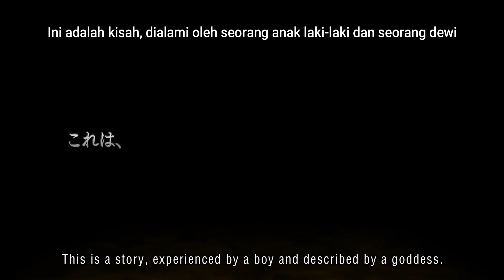『Apakah salah memilih gadis di dungeon 3』Teaser PV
Dijadwalkan untuk mulai siaran dari Juli 2020!

‹Staf›
Asli: Fujino Omori (GA Bunko / SB Creative)
Konsep karakter: Yasuda Suzuhito
Direktur: Hideki Tachibana
Komposisi seri: Hideki Shirane
Desain karakter: Shigeki Kimoto
Direktur Suara: Hitoshi Akitagawa
Artis tema pembuka: Yuka Iguchi
Diproduksi oleh: EGG FIRM / SB Creative
Produksi animasi: J.C.STAFF

‹Cast›
Bell Clanell: Yoshioka Matsuoka
Hestia: Inori Minase
Lirilka Arde: Maaya Uchida
Welf Crozzo: Yoshimasa Hosoya
Yamato Life: Aka @ Chinatsu
Sanjono dan Haruhime: Haruka Sensuga
Liu Lion: Saori Hayami
Mata Wallenstein: Saori Onishi
Wiene: Rina Hidaka

© Fujino Omori ・ Komite Produksi SB Creative / Dan Town 3 (INDO)
©大森藤ノ・SBクリエイティブ/ダンまち3製作委員会 (JPN)